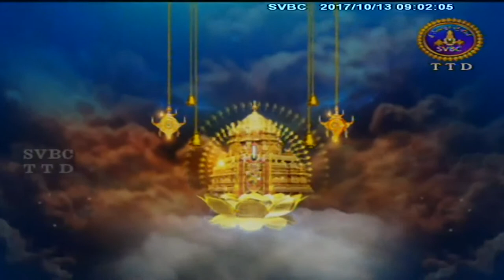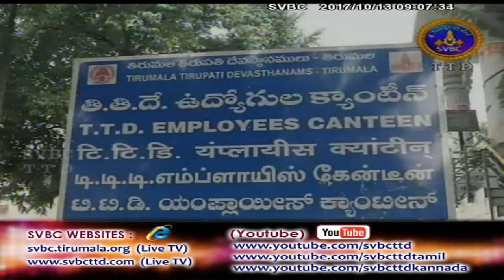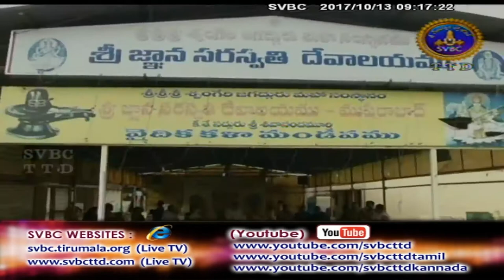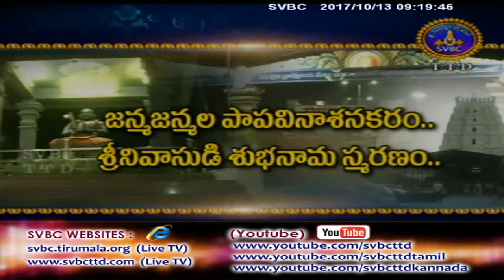Adhyatmika Viseshalu | 9AM | 13-10-17 | SVBC TTD